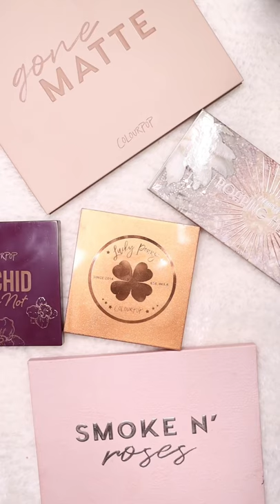BEST NEW COLOURPOP EYESHADOW PALETTES 😍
Best New ColourPop Eyeshadow Palettes! Hi everyone, in today's video I'm going to be showing you guys the best new ColourPop eyeshadow palettes! These are some of my favorite new palettes from ColourPop! I hope you all enjoy!

🔸 Camera - Canon 90D
🔸 Neewer 18" Ring Light
🔸 Neewer Bi-Color 660 LED Light Set
🔸 Soft Box Light Set
🔸 TAKSTAR Shotgun Microphone
🔸 Giant Squid Microphone